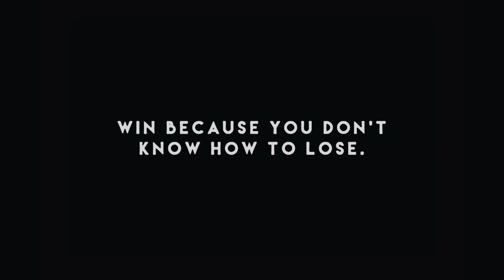When I Was Seventeen - Jayforce/Jorge Montia & Jerome Robins